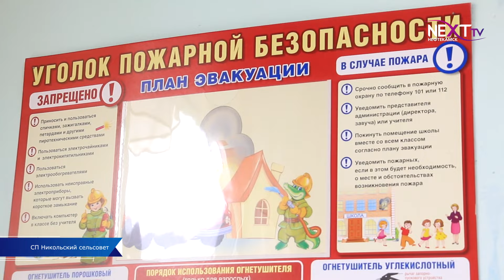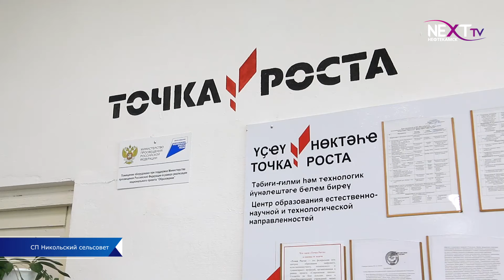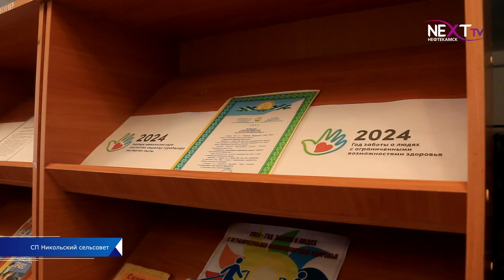Рабочая поездка Алексея Горбачева в Никольский сельсовет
Рабочие выезды главы Краснокамского района по сельским поселениям продолжаются. Алексей Горбачев с заместителями и руководителями отделов встретился с жителями Никольского сельсовета. Подробности далее.